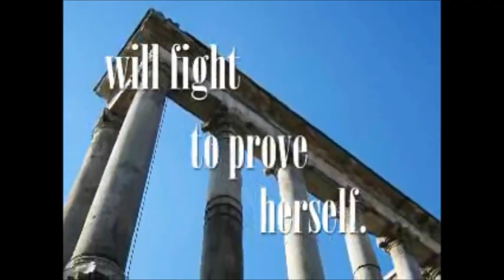The Crescent | Video Trailer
A video for my novel The Crescent based on two different trailers. In a violent time where respect was taken at the tip of a sword, and gladiators were the rockstars of their era, two women will stake their claim in a sport of death dominated by men to fulfill their respective destinies.
Nadja the slave girl, as sensuous as she is savage, captured and forced into training to become a gladiator. She fights hard and well, intent on attaining a long sought freedom.
Liza, the Queen, as passionate as she is powerful, married into royalty but her adventurous spirit leads her down the path of the gladiator. Mindful of her husband, the King she shields her identity and fights in secrecy.
Two goals, one victor. They are a parallel of ability and a paradox of style...who shall succeed?